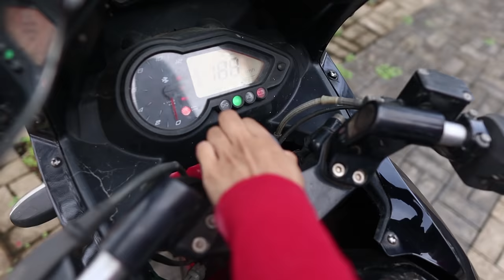DUDY 220 BIKE ഓട്ടിയപ്പോൾ സമ്പവിച്ചത്😆DUDEയെ കാണ്മാനില്ല💔💔💔 UNBOXINGDUDE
Like adik 🤩✌️
Bike ഓടിക്കുമ്പോൾ HELMET വെക്കുക 💯

EXTERNAL HD=

2.1 TO 5.1 AUDIO